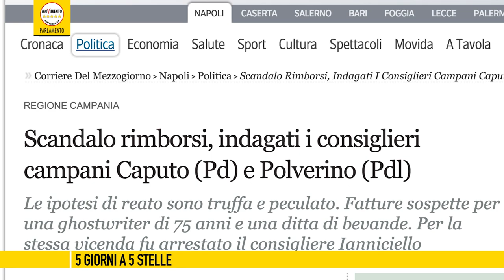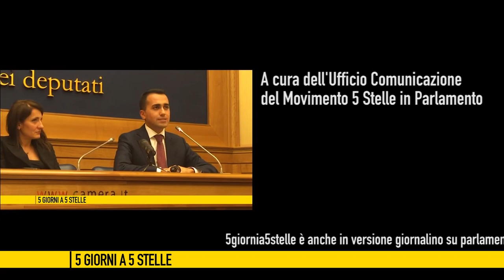5giornia5stelle del 15 Gennaio 2016